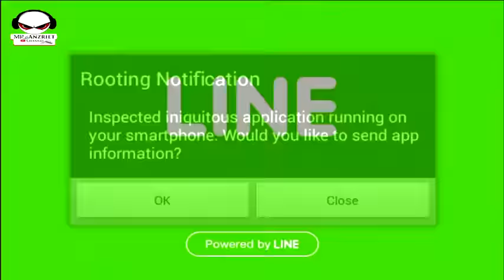Line Let's Get Rich : Pendant Awaken Nana's Teddy Bear S+ +7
Lets Get Rich Indonesia Event 12 February 2016